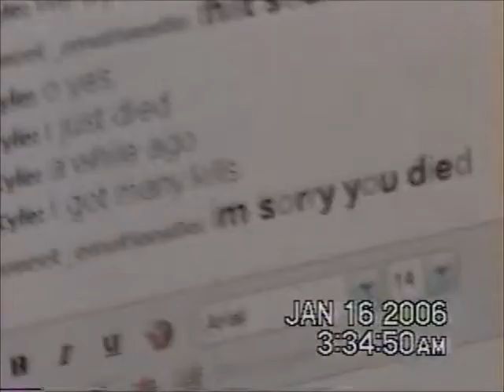J and D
It was on.